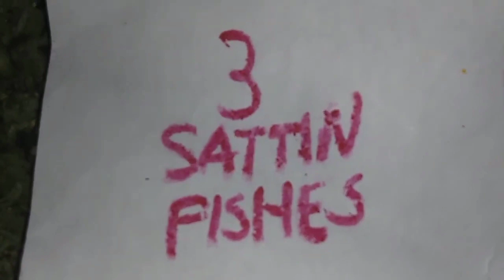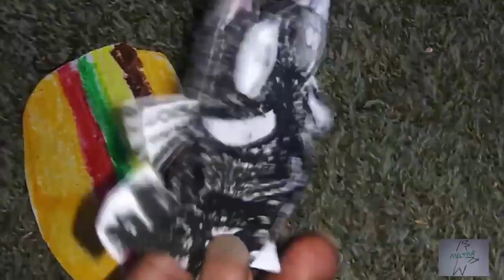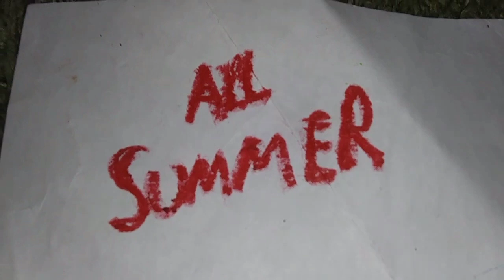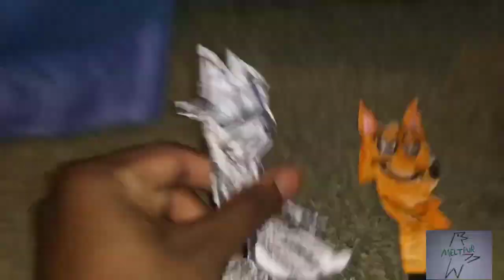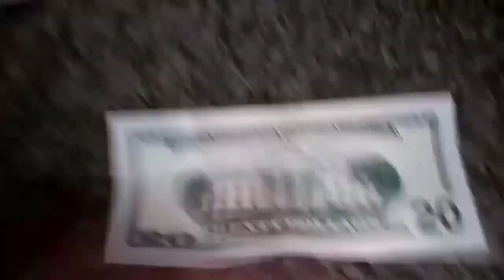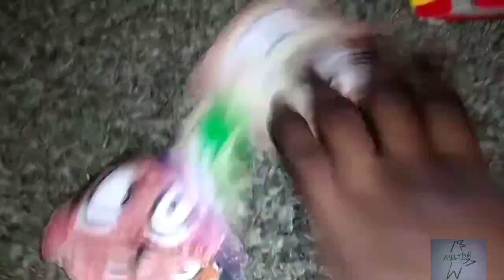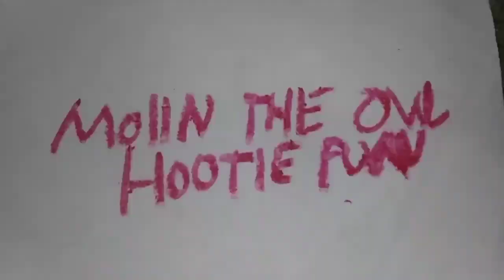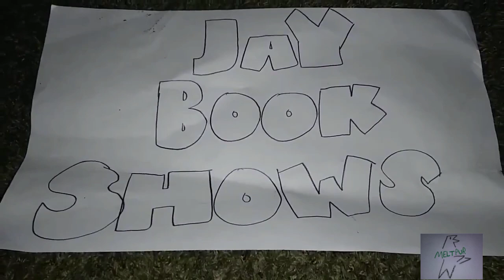June 29, 2022